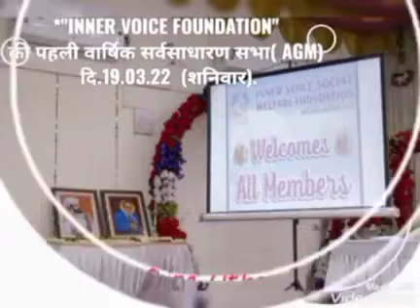INNER VOICE FOUNDATION 1st AGM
1st AGM OF INNER VOICE FOUNDATION HELD ON 19/3/22 (SATURDAY) AT SHUBHARAMBH BANQUET HALL,THANE.
CHIEF GUEST : Mr. A RAJESH ( AOM OF CENTRAL RAILWAY)
NO. OF ATTENDEES : AROUND 150 MEMBERS
CHAIREMAN Mr. SUYOG K. ANNOUNCED MANY UPCOMING PROJECTS OF IVF AND MANY MEMBERS SHARED THEIR VIEWS AND FEELINGS ABOUT IVF.